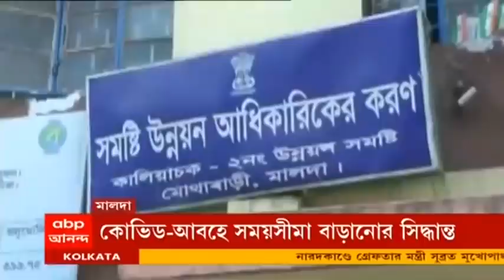CBSE: সিবিএসই-র দশম শ্রেণির নম্বর নথিভুক্তিকরণের সময় বাড়ল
সিবিএসই-র দশম শ্রেণির নম্বর নথিভুক্তিকরণের সময় বাড়ল। কোভিড-আবহে এই সময়সীমা বাড়ানোর সিদ্ধান্ত নেওয়া হয়েছে। বাড়ল বোর্ডের কাছে নম্বর জমা দেওয়ার সময়সীমাও। ৩০ জুন পর্যন্ত এই সময়সীমা বাড়ানো হয়েছে। সিবিএসই-র সূত্রকে উদ্ধৃত করে খবর সংবাদসংস্থা পিটিআই-এর।